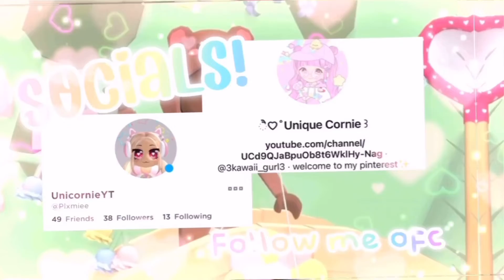꒰🏝꒱ FREE kawaii doodle stickers i use *no credit* ↳ ੈ‧₊˚ 𝗨𝗻𝗶𝗾𝘂𝗲 𝗰𝗼𝗿𝗻𝗶𝗲 ɞ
˚꒰ ˚ˑ 𝙒𝙚𝙡𝙘𝙤𝙢𝙚 𝙩𝙤 𝙪𝙣𝙞’𝙨 𝙞𝙨𝙡𝙖𝙣𝙙  𓆡 ͎·˚

┊┊┊┊ ➶ 𓆉｡˚ ✧

┊┊ .𓆟 ͎. ｡˚ °

ʰⁱ ᵃˡˡ! ᵂᵉˡᶜᵒᵐᵉ ᵇᵃᶜᵏ ᵗᵒ ʰᵉʳᵉ!

𝑁𝑞𝑣𝑎𝑎

𝘠𝘰𝘰 𝘸𝘢𝘴𝘴𝘶𝘱 𝘪𝘵’𝘴 𝘶𝘯𝘪. 𝘐 𝘮𝘢𝘬𝘦 𝘢𝘦𝘴𝘵𝘩𝘦𝘵𝘪𝘤 𝘳𝘰𝘣𝘭𝘰𝘹 𝘤𝘰𝘯𝘵𝘦𝘯𝘵, 𝘵𝘶𝘵𝘰𝘳𝘪𝘢𝘭𝘴 𝘢𝘯𝘥 𝘩𝘦𝘭𝘱𝘧𝘶𝘭 𝘷𝘪𝘥𝘦𝘰𝘴

 🌈🌷 𝗜𝗻𝗳𝗼  ꒰ 🦋 ꒱
𝘨𝘰𝘢𝘭 1𝘬 𝘴𝘶𝘣𝘣𝘪𝘦𝘴

 🤩🐬  𝗦𝗼𝗰𝗶𝗮𝗹𝘀  ꒰ 🐚 ꒱
 : ̗̀➛ 𝘍𝘰𝘭𝘭𝘰𝘸 𝘮𝘦 𝘰𝘯 𝘳𝘰𝘣𝘭𝘰𝘹 ┊͙✧˖*°࿐

💿🖇  𝗤𝘂𝗲𝘀𝘁𝗶𝗼𝗻  ꒰ 🥛 ꒱
• 𝘸𝘩𝘢𝘵'𝘴 𝘺𝘰𝘶𝘳 𝘧𝘢𝘯𝘴 𝘯𝘢𝘮𝘦 ˏ ✎ 𝐮𝐧𝐢𝐜𝐨𝐫𝐧𝐬
• 𝘩𝘰𝘸 𝘰𝘭𝘥 𝘪 𝘢𝘮 ˏ✎ 11 𝐲𝐞𝐚𝐫𝐬
• 𝘸𝘩𝘢𝘵'𝘴 𝘺𝘰𝘶𝘳 𝘦𝘥𝘪𝘵𝘰𝘳 ˏ✎ 𝐯𝐢𝐭𝐚
• 𝘸𝘩𝘢𝘵 𝘢𝘱𝘱 𝘵𝘰 𝘮𝘢𝘬𝘦 𝘵𝘩𝘶𝘮𝘣𝘯𝘢𝘪𝘭 ˏ✎ 𝐩𝐢𝐜𝐬𝐚𝐫𝐭 𝐚𝐧𝐝 𝐩𝐡𝐨𝐧𝐭𝐨
• 𝘢𝘳𝘦 𝘺𝘰𝘶 𝘨𝘰𝘯𝘯𝘢 𝘮𝘢𝘬𝘦 𝘱𝘱𝘭 𝘪𝘯𝘵𝘳𝘰 ˏ ✎ 𝐲𝐞𝐬
• 𝘩𝘰𝘸 𝘮𝘢𝘯𝘺 𝘵𝘪𝘮𝘦𝘴 𝘺𝘰𝘶 𝘱𝘰𝘴𝘵 ˏ ✎ 𝐝𝐚𝐢𝐥𝐲
• 𝘤𝘢𝘯 𝘺𝘰𝘶 𝘧𝘳𝘪𝘦𝘯𝘥 𝘮𝘦 ˏ✎ 𝐬𝐨𝐦𝐞𝐭𝐢𝐦𝐞𝐬

🤪✌ 𝗖𝗿𝗲𝗱𝗶𝘁  ꒰ 👀 ꒱

◛⑅·˚ ༘ ♡   𝒊𝒏𝒕𝒓𝒐 ✧˖*°࿐
🍰  𝖣𝖺𝖮𝗆𝗅𝖾𝗍

◛⑅·˚ ༘ ♡   𝒑𝒓𝒐𝒇𝒊𝒍𝒆 𝒑𝒊𝒄 ✧˖*°࿐
🍧 𝖼𝗈𝗆𝗆𝗂𝗌𝗌𝗂𝗈𝗇𝖾𝖽

◛⑅·˚ ༘ ♡   𝒅𝒆𝒔𝒄𝒓𝒊𝒑𝒕𝒊𝒐𝒏 𝒊𝒏𝒔𝒑𝒐 ✧˖*°࿐
🍦 𝖺𝗇𝗀𝖾𝗅𝖾𝗋 𝗌

ɪ ᴅɪᴅɴ'ᴛ ᴏᴡɴ ᴀɴʏ ᴏꜰ ᴛʜɪꜱ ᴘɪᴄᴛᴜʀᴇ ᴏʀ ᴍᴜꜱɪᴄ!
ꜰᴜʟʟ ᴄʀᴇᴅɪᴛ ᴛᴏ ᴛʜᴇ ʀɪɢʜᴛ ᴏᴡɴᴇʀ ༊*·˚